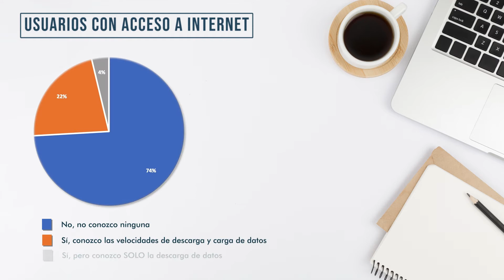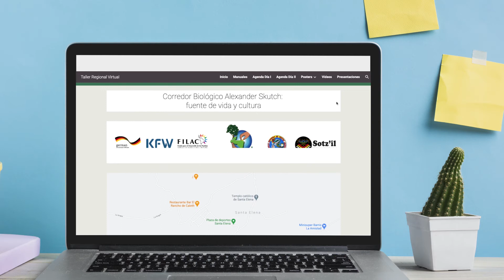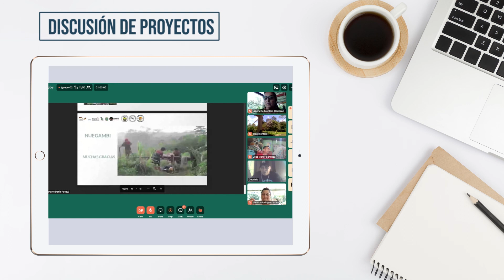Taller de intercambio de experiencias exitosas del Programa Manejo Integrado de Recursos Naturales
El Programa Manejo Integrado de Recursos Naturales, desarrolló primer taller virtual, abriendo las alternativas a una nueva forma de llegar a las comunidades regionales y acercarlas para intercambiar conocimientos.